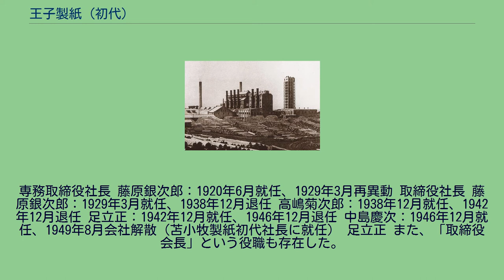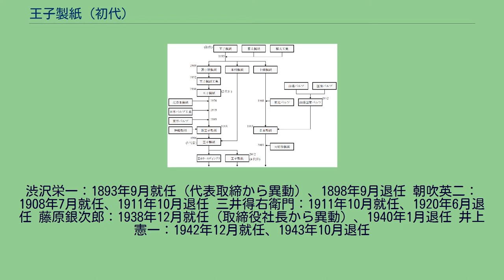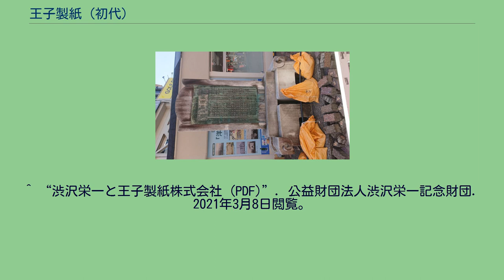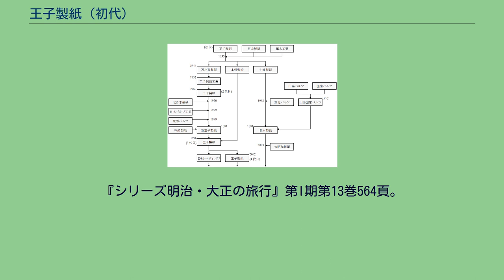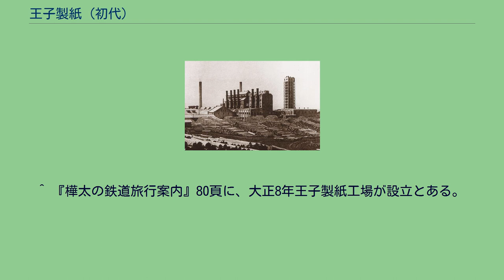王子製紙 (初代)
王子製紙株式会社（おうじせいし）は、かつて存在した日本の大手製紙会社である。
現在の大手製紙会社の王子ホールディングス（王子製紙）と日本製紙の前身にあたる。
日本の製紙産業の黎明期にあたる、明治初期の1873年（明治6年）に設立。
社名の由来である東京の王子で創業し、国内（内地）各地のみならず朝鮮や樺太へと進出、富士製紙・樺太工業などとの合併を繰り返して国内市場8割以上を握る巨大製紙会社へと発展していった。
その規模から「大王子製紙」と称された。
戦後の財閥解体政策によって過度経済力集中排除法の対象となり、1949年（昭和24年）に解体された。
後継会社は苫小牧製紙株式会社・本州製紙株式会社・十條製紙株式会社の3社である。
この3社はその後の再編により、王子ホールディングス（旧苫小牧・本州）と日本製紙（旧十條）になっている。
三井財閥が出資しており、三井の傍系会社の一つに数えられる。
明治に入ってから間もない1873年（明治6年）2月、「抄紙会社」が設立された。
この会社が初代王子製紙の前身である。
輸入に頼っていた洋紙の国産化を企図して、この頃官僚から実業家に転身した渋沢栄一が中心となって設立した。
洋法楮製商社（1871年設立、工場建設に至らず）、旧広島藩主の浅野家が設立した有恒社（1872年設立）に次ぐ、国内で3番目の製紙会社である。
設立当初は、両替商の三井組（三井財閥の祖、45%）・小野組 (25%)・島田組 (10%) と渋沢栄一 (10%) らが出資していた。
工場用地は東京の王子が選ばれ、工場建設が進められた。
当時、洋紙の原料は襤褸(ボロ、木綿の古布)が良いとされていたため、襤褸を入手しやすい大都市近郊を工場用地に選んだのである（大都市に工場を構えたのは明治初期の製紙会社はどこも同じである)。しかし工場竣工に先立って、有力株主の小野組と島田組が倒産したため資金不足に陥ってしまう。資金不足を三井組の追加出資と、渋沢が頭取となっていた第一国立銀行からの融資で乗り切り、会社設立2年後の1875年（明治8年）12月に工場を竣工させた。
工業用水には千川上水から分流させた王子分水が使われた。
操業開始翌年から、政府から地券状用紙の大量発注があり、この官需が創業期の立ち上がりを支えた。
官需が減退した後は民需に重心を置くようになり、新聞紙や雑誌に用いられる印刷用紙を中心に生産することになる。
1876年（明治9年）5月に抄紙会社から「製紙会社」へと改称した。
1893年（明治26年）11月には、商法の施行に伴って同法に基づく株式会社に改組するとともに創業地の名を冠して「王子製紙株式会社」へと改称した。
当初王子工場では襤褸や破布、次いで稲藁を紙の原料に使用していたが、欧米の製紙業で普及しつつあった木材パルプ、特に亜硫酸パルプ（サルファイトパルプ、SP）の生産を目指して森林地帯の静岡県西部に1889年（明治22年）気田工場を新設する。
日本で最初の本格的SP製造工場であった。
1890年代中頃になると、主要融資元から第一国立銀行が降り、代わって三井銀行が主要融資元となった。
さらに三井は経営権掌握を目指して三井銀行出身の藤山雷太を1896年（明治29年）に専務として送り込んだ（藤山以降1946年（昭和21年）まで三井系の経営者が続いている）。
1898年（明治31年）には渋沢が会長を辞任、創業期からの技術者であった大川平三郎も会社を去った。
大川とともに一部の技術者や熟練工も会社を去ったため人材不足となり、操業の混乱を招いて、後発の富士製紙（1887年（明治20年）設立）に国内洋紙生産量首位の座を同年明け渡した。
日清戦争後の新聞用紙の需要増大に触発され、1899年（明治32年）静岡県西部に中部工場を新設、工場を3か所に増強した。
中部工場はSPに加えて砕木パルプ（グランドパルプ、GP）の生産設備も備えたが、工場の成績は不振を極め、市況の悪化とも重なって経営を悪化させる要因となった。
経営再建のために、三井から新たに鈴木梅四郎が専務として送り込まれた。
鈴木は財務整理を断行し、さらに北海道への進出・大工場建設を目指した。
新工場の用地は、豊富な木材資源や支笏湖水流の水力発電による電力を利用できる苫小牧村（現・苫小牧市）が選ばれた。
苫小牧工場は1910年（明治43年）に操業を開...